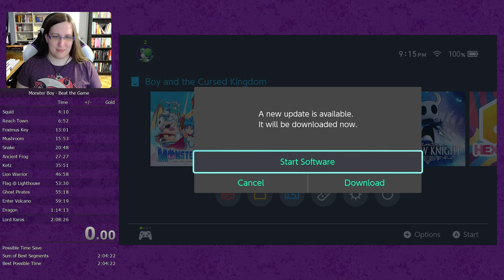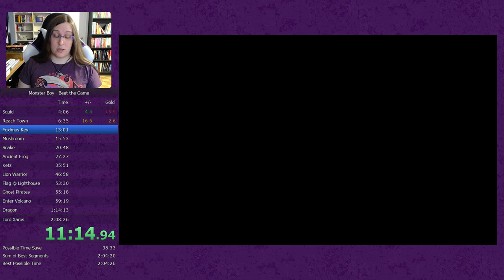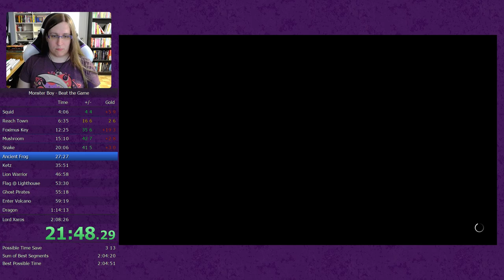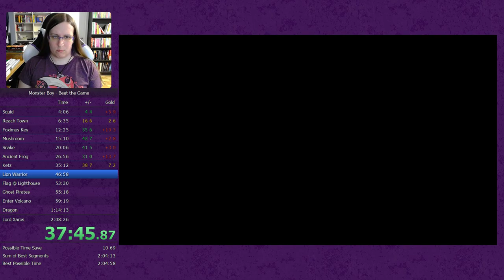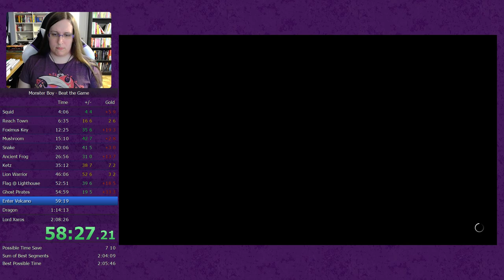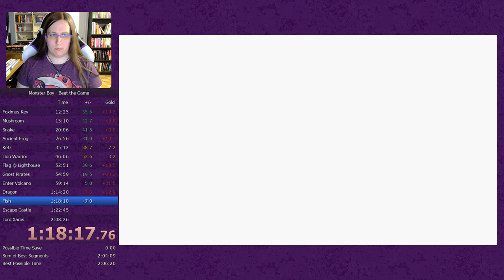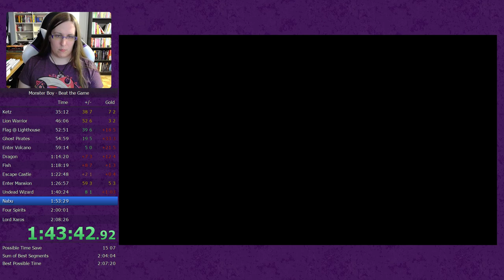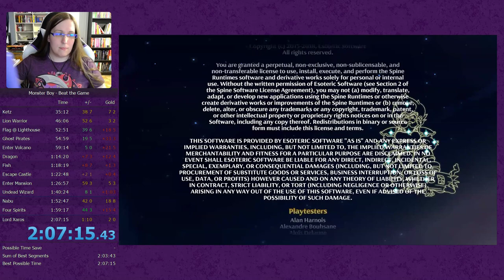Monster Boy and the Cursed Kingdom Speedrun (2:07:15)